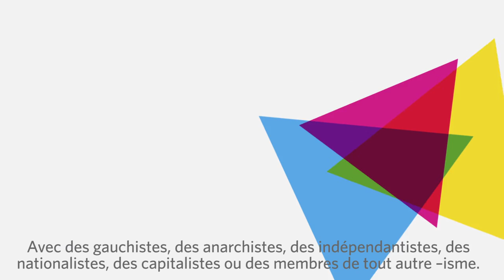Culture to live together. San Sebastian 2016, European Capital of Culture